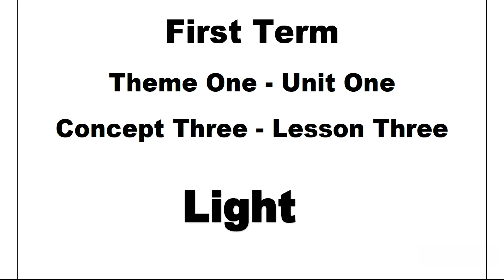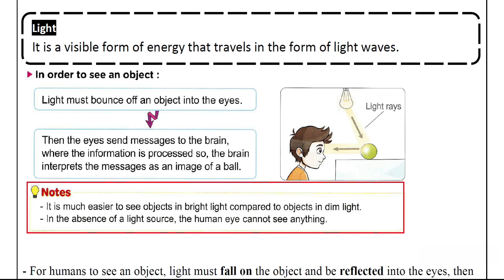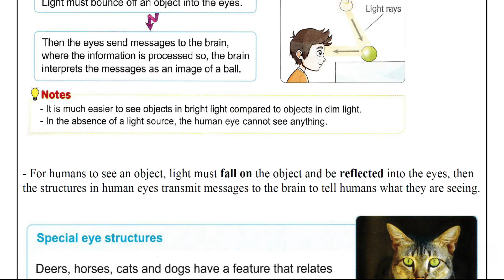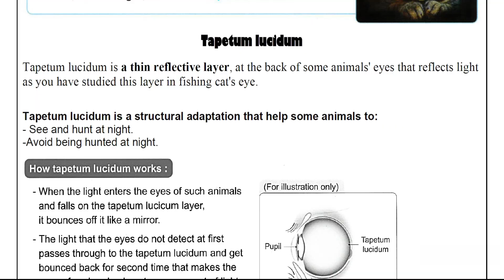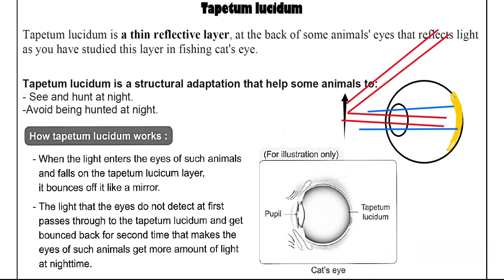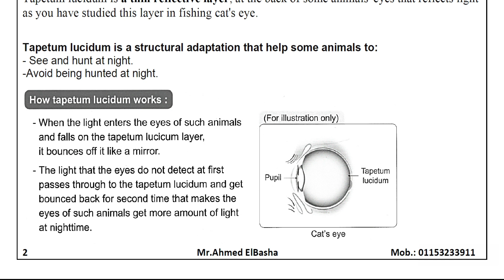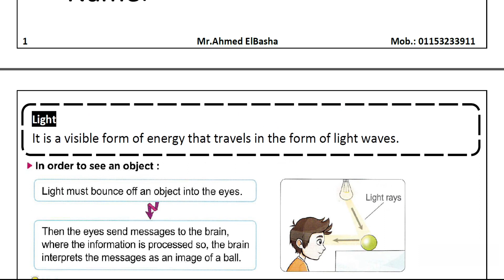SCIENCE | Grade 4 | Light | Unit 1 - Concept 3 - Lesson 3